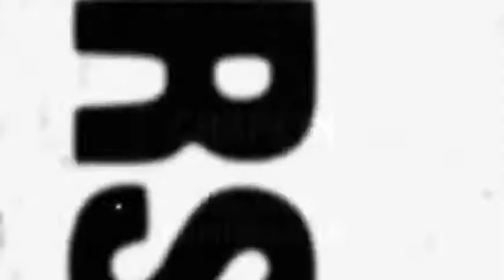HAPA COCHABAMBA - MÓDULO XI - 2da GENERACIÓN - CHAPLIN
Hollywood Academy of Performing Arts
Módulo XI, 2da Generación - 2014
Paralelo Cochabamba
Representante: Reynaldo Pacheco
Lista de Alumnos en orden de aparición:
Claudia Guzmán
Franshely De La Zerda
Israel Romero
Carolina Martínez
Ariel Vargas
Karen Cascos
Abigail Untiveros
Rodrigo Yapura